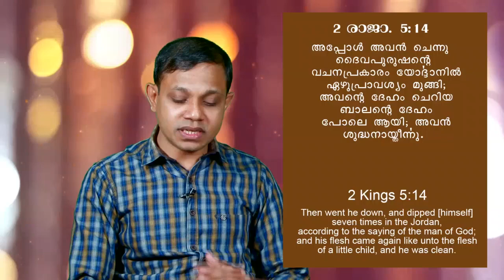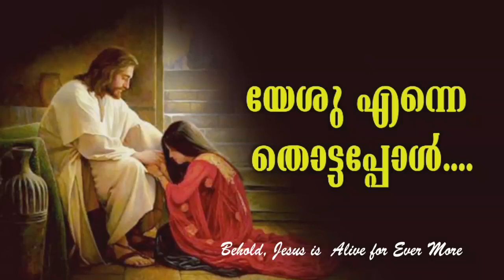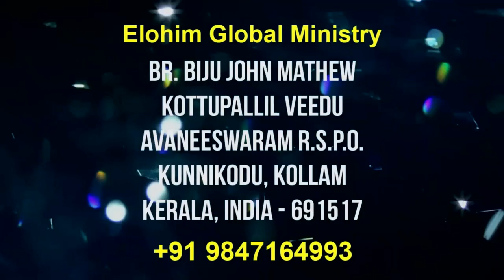NITHYAREKSHA I അടിമപെൺകുട്ടി ദൈവത്താൽ ഉപയോഗിക്കപ്പെടുന്നു l By Pr Biju John Mathew I 03/04/2019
Message by Pr Biju John Mathew
Watch Nithyareksha I Harvest TV l Every Friday  @ 3.30 PM